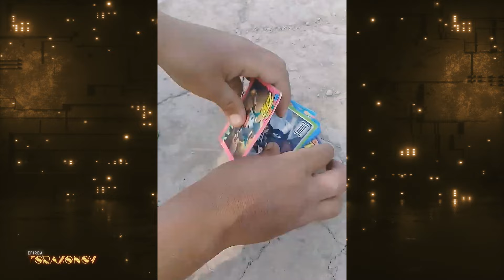“Efirda To‘raxanov” ko‘rsatuvi: Ayovsiz sinovlariga qaramay, hayotda o'z o'rnini topgan qahramonimz.